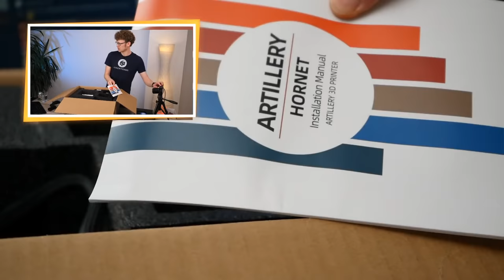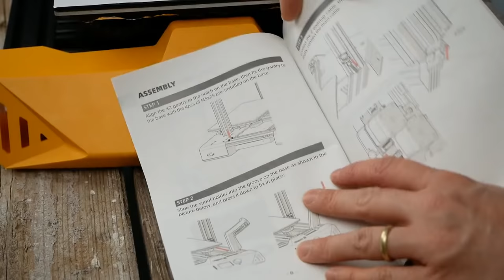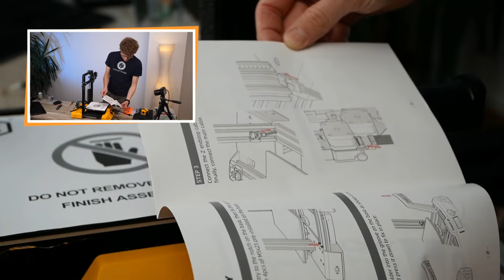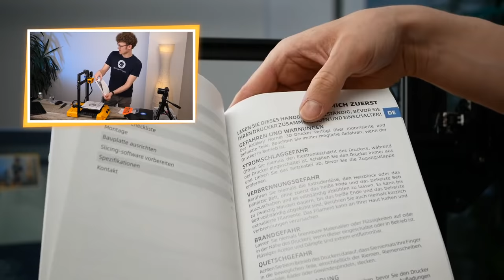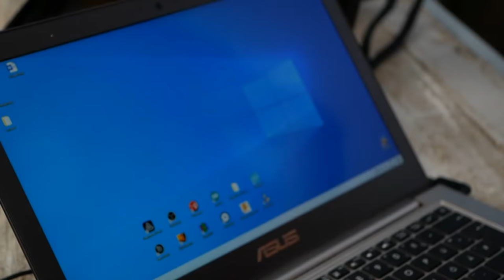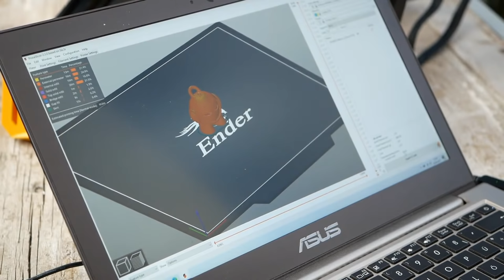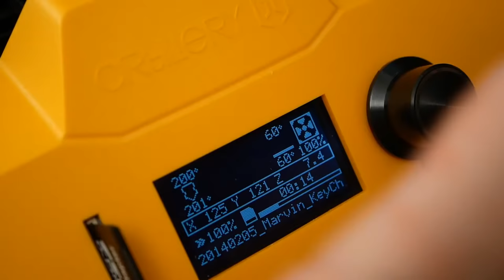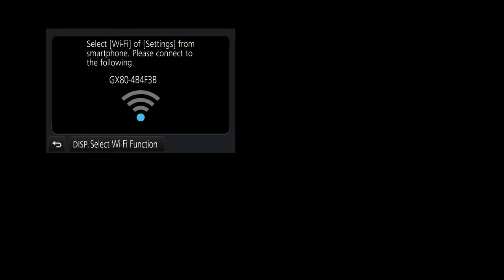Artillery HORNET - NOT just another Ender-3 clone!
The Artillery Hornet is finally a printer that doesn't try to copy the popular Ender-3 in every detail. It features a nice injection-molded enclosure and a really clean-looking wiring solution. It uses a 32bit mainboard with silent stepper drivers, nice and clean stock Marlin firmware, and even though not totally quiet, one of the least noisy printers I used for a while!
This is not a full review but from the results of the test part printed during the stream, the Artillery Hornet is a printer really worth taking a closer look at!

🎥 CAMERAS & LENSES
10-25mm f1.4 - Awesome Lense
30mm f2.8 macro - Great Macro Lens
12-35mm f2.6 - Great all-round lense
14-140mm f3.5-5.6 - My go-to travel lens
25mm f1.4 - Nice prime for photography
🎙AUDIO

Chapters:
00:00 Welcome!
01:45 Unboxing
19:45 Close Look at the Electronics
26:05 Assembly
44:40 Screen Peel
50:25 Bed leveling
54:45 Slicer Configuration (PrusaSlicer)
01:02:45 Test Print Start
02:02:00 Print results
02:05:35 Verdict